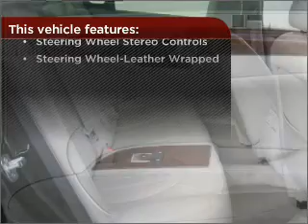2007 Buick Lucerne in Tampa, FL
Century Buick GMC
2007 Buick Lucerne
Automatic
Mileage:29549